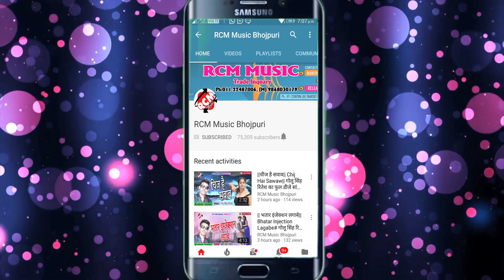|| अभी चढ़ल बा जवानी ये राजा जी || अजीत अकेला ब्यास का 2020 का एक और जबरदस्त वीडियो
Title: Abhi Chadhal Ba Jawani Ye Raja Ji
Singer: Ajeet Akela Byas
Lable: RCM MUSIC
Lyrics: Pintu Parwana